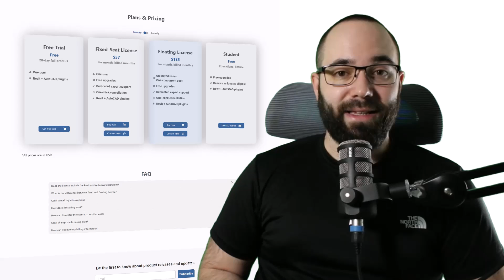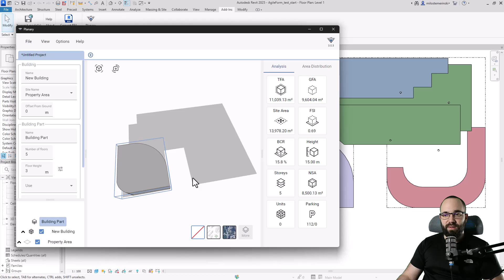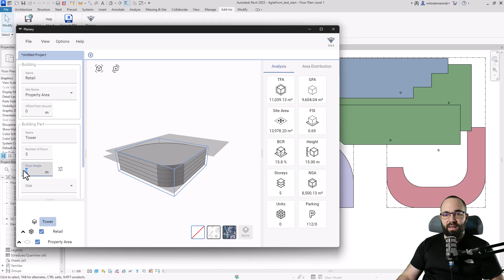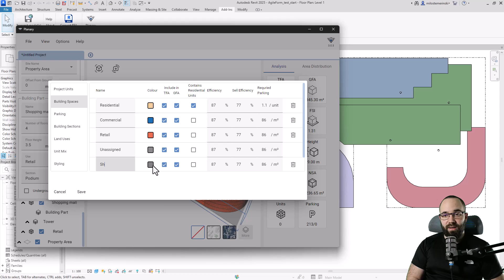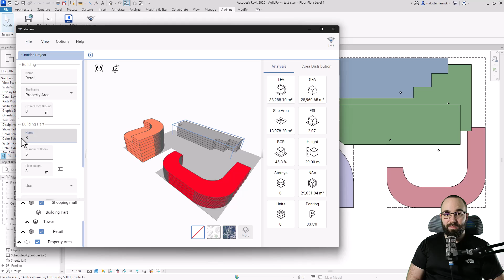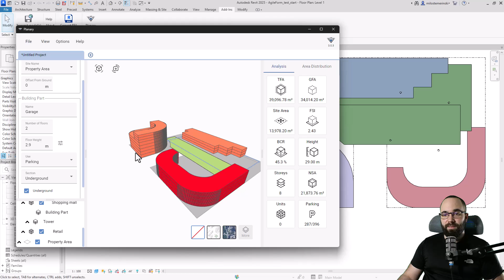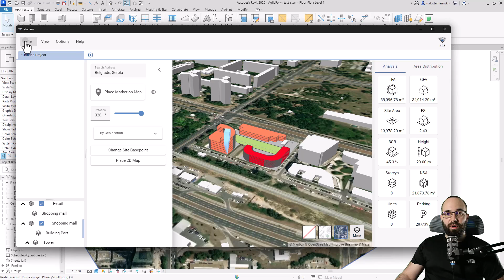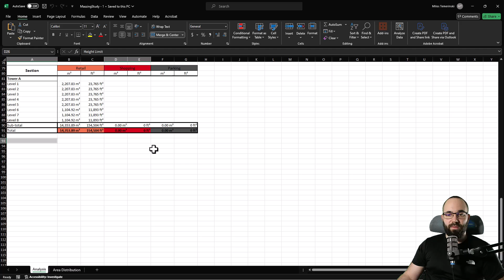Feasibility Study in Revit with the Planary Plug-in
In this video, I present you a new Plug-in for Revit - Agile Form Planary. I show you how it works, its features, and how to use it effectively - how to easily transform sketches into projects, providing real-time data such as FSI, GFA and NSA, among others. Learn how this plug-in enhances your Revit experience and streamlines your workflow. Visit the Agile Form website now for 30-day trial and Free student licenses!

Timestamps:
00:00 Introduction
00:10 About Agile Form Planary
00:55 Free trial and Educational license
01:15 Revit preparation for Planary
02:00 About Planary Interface
06:05 Job Offers as a Talent
02:45 Add Site by adding a Property line
03:45 Making Mass by using Filled region
12:50 Integrate project into actual site
15:30 Exporting Excel data file

36YT24